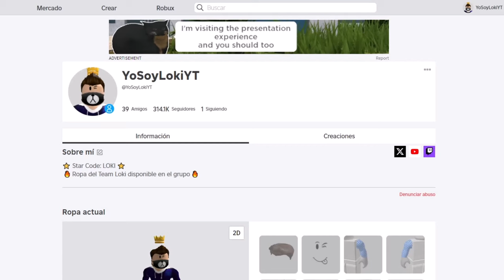SI GANAS EN EL OBBY DE BROOKHAVEN CONSIGUES ROBUX GRATIS! 🤑🏡 - Roblox YoSoyLoki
Loki Legendario:
Sofía La Loca
Pana mayo

Loki de diamante:
Dante Barria

En el vídeo que tenemos hoy de roblox vamos a ganar en el obby de brookhaven y vamos a conseguir robux gratis